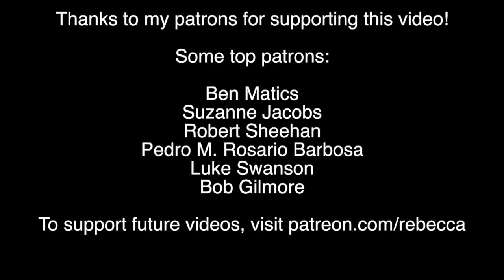This Congressman is Too Grossed Out About Women to Do His Job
Arizona representative Jay Lawrence thinks periods are gross, which is why he didn't even want to hear about a bill to help women in prison get sanitary items.